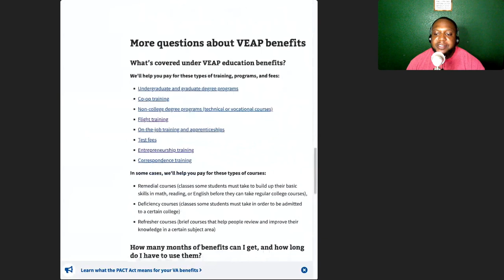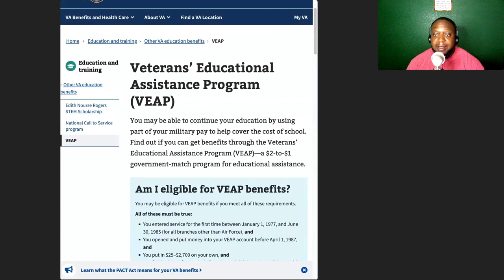"Unlocking the Veterans Educational Assistance Program (VEAP) | V3T-TALK Insights"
🎓 **Veterans' Educational Assistance Program (VEAP) Guide for Eligible Veterans** 🎓

Are you a veteran who served within specific dates and specialties? You may qualify for educational benefits through the Veterans’ Educational Assistance Program (VEAP). VEAP offers government-matched educational assistance for eligible veterans who contributed funds before April 1, 1987. To access these benefits, ensure you've completed your initial service period without a dishonorable discharge.

If currently on active duty, a minimum of three months of contributions is required to utilize VEAP benefits. Eligible veterans can receive financial aid for tuition to pursue further education.

🔗 **Applying for VEAP Benefits:**

For new training, submit an Application for VA Education Benefits (VA Form 22-1990) online, by mail, in person, or with professional aid. Active-duty personnel require approval from their Education Services Officer and service verification from their Commanding Officer. Veterans not on active duty should provide copy 4 (member copy) of their DD214.

For ongoing training, take your VA Form 22-1990 application and DD214 copy to your institution or employer. Request completion of VA Form 22-1999, Enrollment Certification, and submission of all forms to the VA. Ensure your enrollment is verified with the VA by your school or training official.

VEAP benefits offer invaluable educational resources for eligible veterans. If you qualify, seize this opportunity!

🇺🇸 **Welcome to V3T-TALK: Empowering Veterans' Stories and Resources!** 🇺🇸
At V3T-TALK, we're committed to sharing invaluable stories and essential resources for our esteemed veterans. Transitioning from military service to civilian life can pose significant challenges, and there's an urgent need for veterans to receive the support they deserve.

💪 **Supporting Veterans in Transition:**
We understand the difficulties veterans face when adjusting to civilian life. That's why our motto is "We take care of our own because every veteran deserves to be HELPED."

If you're a veteran seeking assistance or know someone who can help, we'd greatly appreciate your support. Your engagement amplifies our outreach and aids in reaching more veterans in need.

🌟 **Share Your Experience, Make a Difference:**
Are you a military veteran with a story to share or someone equipped with valuable resources for veterans? Your contribution can positively impact the lives of fellow veterans.

Join us in our mission to support veterans and their transition into civilian life. Together, let's create a supportive network where every veteran receives the necessary assistance and care.

Thank you for being part of our journey to support and honor our veterans! 🙏